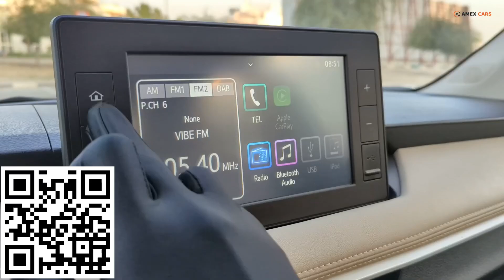Novo Toyota Yaris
Novo Toyota Yaris Diretamente do Dubai para a sua garagem!

Peça já o seu orçamento